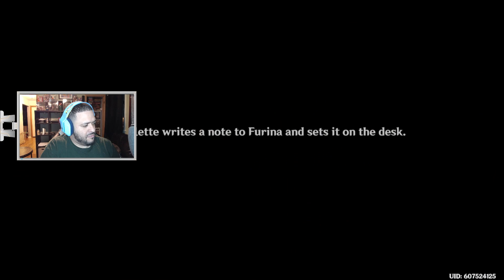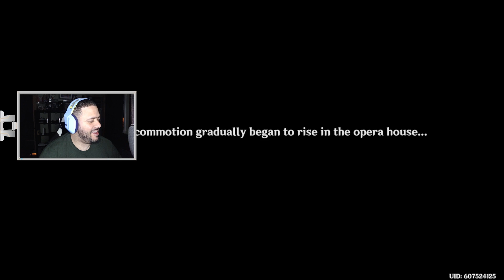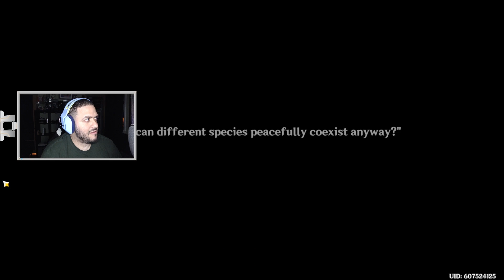Extrajudicial Judgment - Neuvillette Story Quest I | Genshin Impact (Part 142)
The Honorable Tom
CJ
techy804
rngwrldngnr
Trep
Incog
GDevan

Steam - studentsofgaming